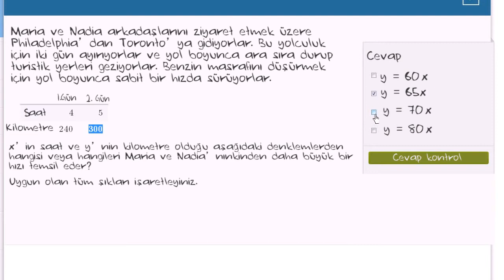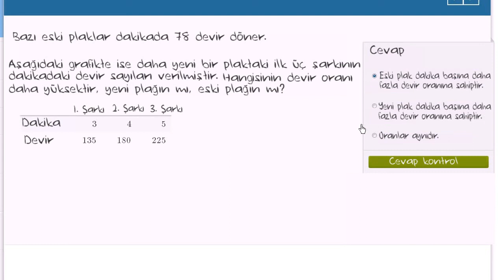Oranların Gösterimi ve Karşılaştırılması (Oran - Orantı)